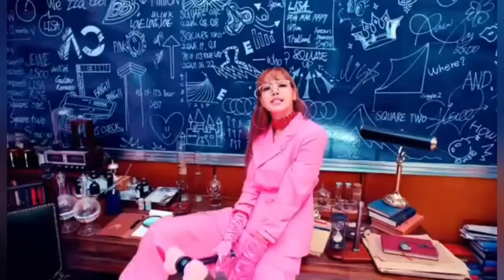BLACKPINK PRETTY SAVAGE M/V